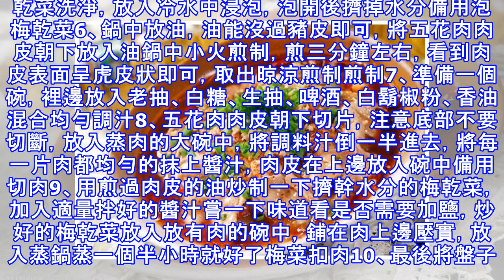10道年夜飯菜譜新鮮出爐，收藏起來過年用！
10道年夜飯菜譜新鮮出爐，收藏起來過年用！
年味越來越濃，為人父母肯定已經操心起來今年年夜飯的菜品了，不論你是已經為人父母還是想要在做上一頓犒勞家人的可口菜肴，都可以嘗試做一下哦~（一）梅菜扣肉 這道菜看起來很難，其實真的不難，感興趣又覺得麻煩的朋友可以看一下啦~梅菜扣肉食材：五花肉一塊、梅乾菜100克、大料適量、生薑一小塊、大蔥一段、老抽適量、啤酒兩湯勺、生抽兩湯勺、白糖一小勺、白鬍椒粉兩小勺、芝麻油少許、蔥花少許做法：1、五花肉洗淨，放入冷水鍋中，加入蔥段、生薑、大料（桂皮、香葉、薑片、花椒. 看家裡燉肉的材料有什麼放些什麼，沒有很一定的規則）開火，燒開後煮十分鐘煮制2、在盤子中倒入一些老抽，將煮好的肉撈出放在準備好的老抽裡...